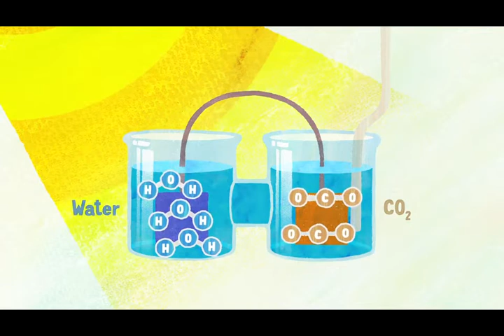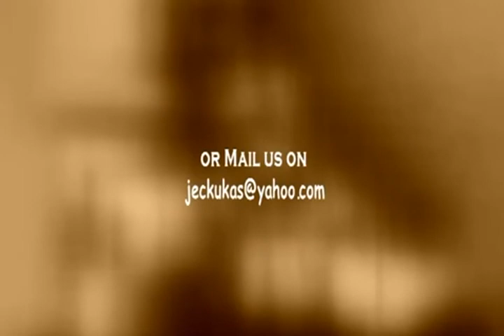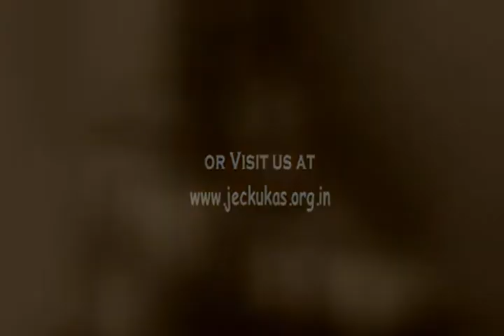Artificial Photosynthesis, an Energy Technology of the Future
Artificial photosynthesis takes CO2, water, and sunlight to create clean fuel.

The practical application of this technology can help us enjoy a comfortable lifestyle without having to worry about the environmental impact. This short animated clip introduces Panasonic’s energy technology of the future, which turns Earth’s superabundance of CO2 into clean fuel.

Panasonic Develops Highly Efficient Artificial Photosynthesis  System Generating Organic Materials from Carbon Dioxide and Water